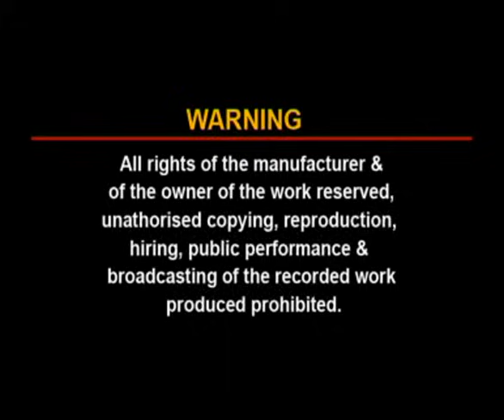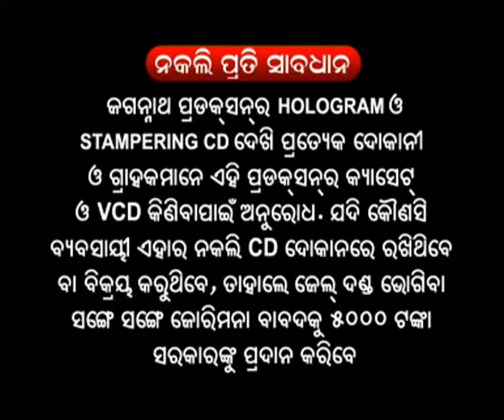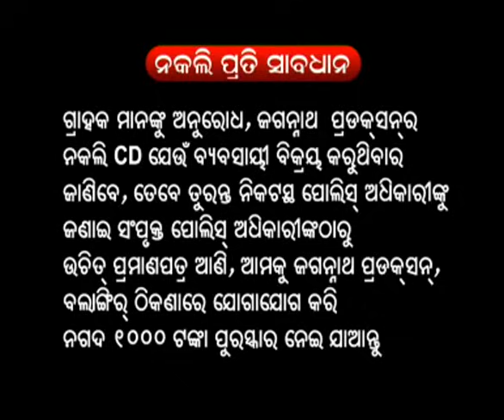Odia Geeti natya Govind chandra Bhajau ki na Rama Nama Part 01